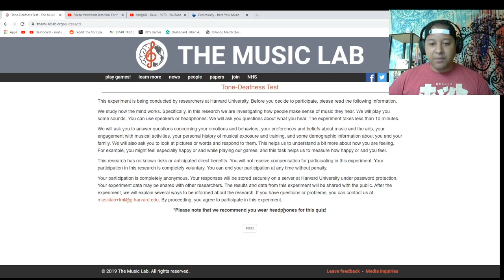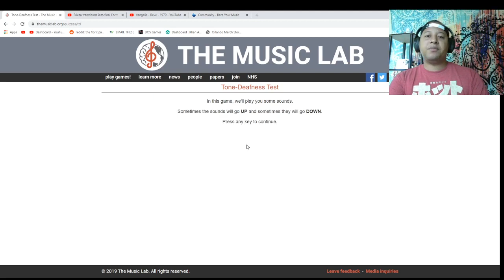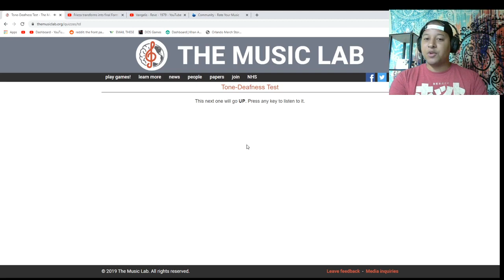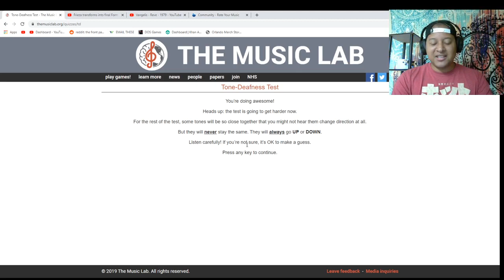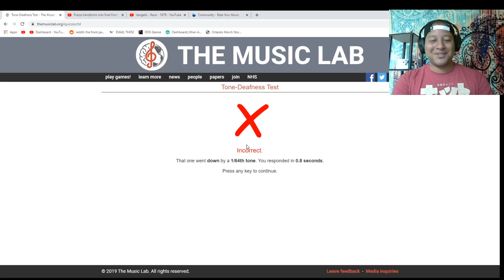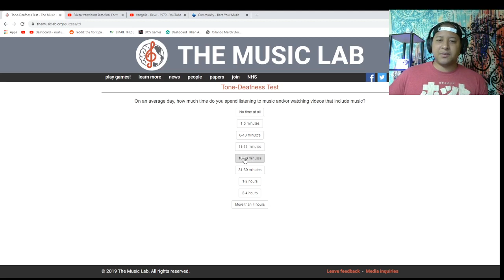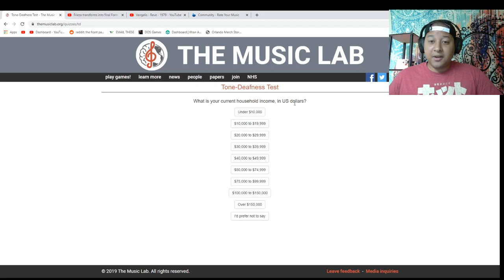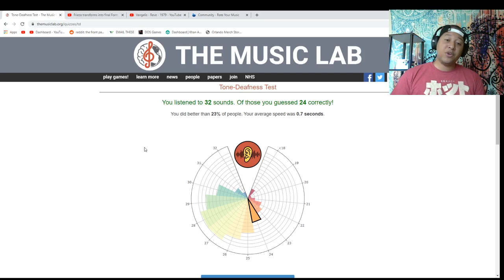Am I Tone Deaf?! (The Music Lab "Tone-Deafness Test")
Take the test and post your results!

Join me in the comments down below to discuss the music, the latest Marvel movie, life or whatever...